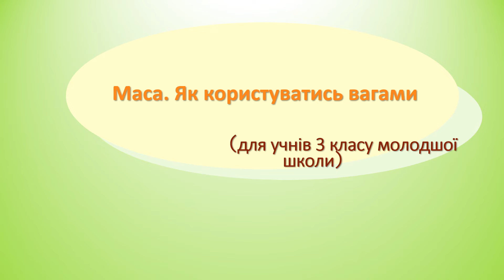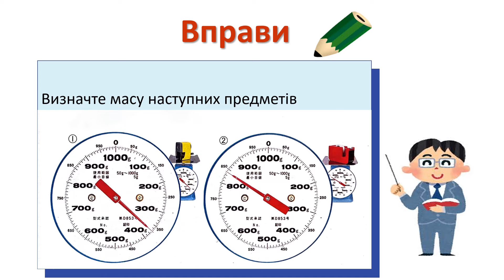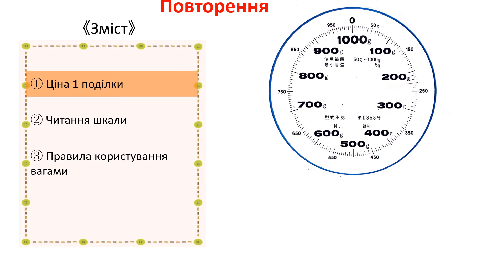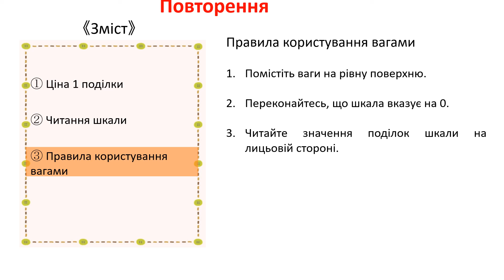小3＿重さ＿はかりの使い方（ウクライナ語版）